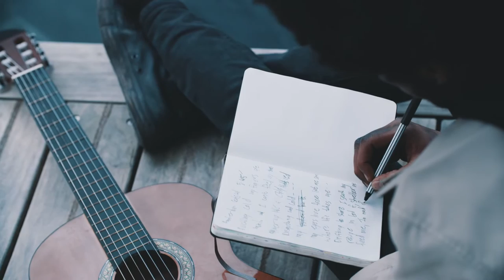KILLTEQ & D.HASH - Mad World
★Label: Effective Records
★Track: KILLTEQ & D.HASH - Mad World